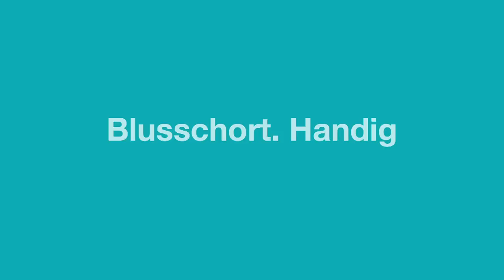Vlam in de pan 6